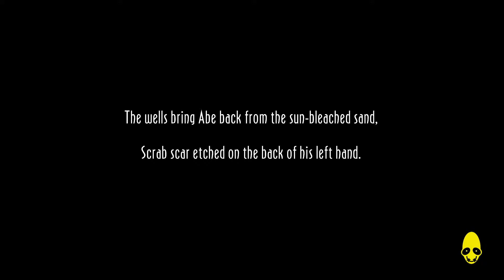Ep.7: Scrab Fight Club | Oddworld: New 'n' Tasty (Hard)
The first rule of Scrab Fight Club is you don't talk about Scrab Fight Club.